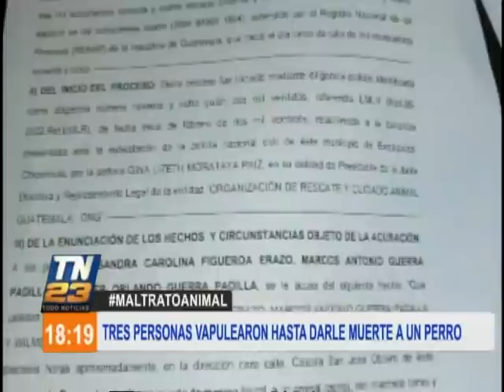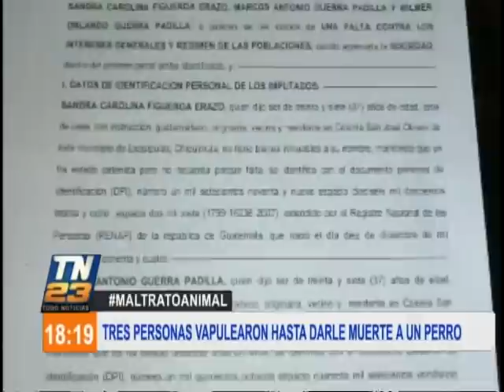TN23 Estelar: Programa del 19 de Marzo de 2022